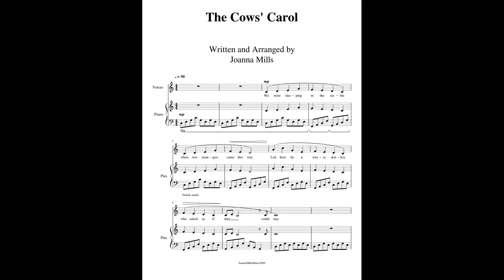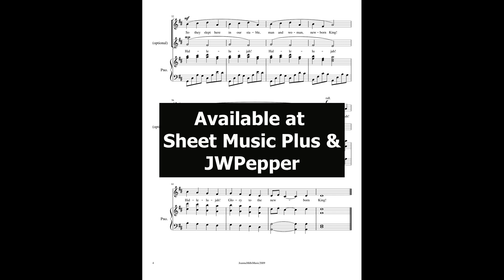The Cow's Carol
PLEASE SKIP ANY ADS! My channel is not monetized. All ads have been placed by YT. Purchase at SMP

This lovely Christmas song (from the children's musical The Animal Alleluia) is perfect for children's choirs-- use it in your Christmas Pageant, or your Lessons & Carols service! It tells the story of the cows who welcomed a weary donkey and the holy family into their stable, and is pitched in an accessible key for most voices. The simple melody and bridge is easy to learn, even for very young children, but interest is built through key and tempo changes plus an optional easy counterpoint near the end of the song. Approximate performance time: 2:57. (Also available for 2-part choirs)

This product is one song from a complete musical called The Animal Alleluia which is also available on Sheet Music Plus: